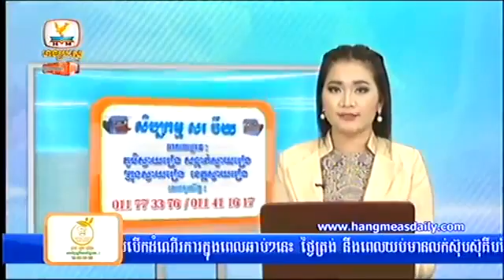Hang Meas Express News, Afternoon Dec 08,2015, Part 01